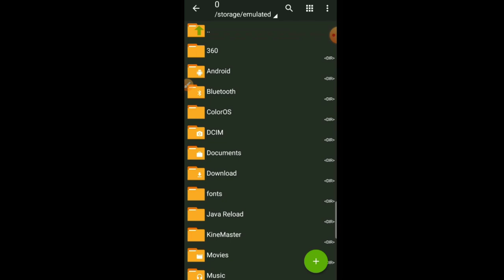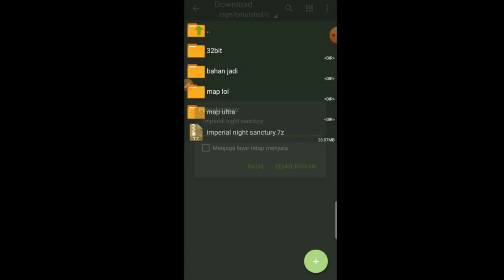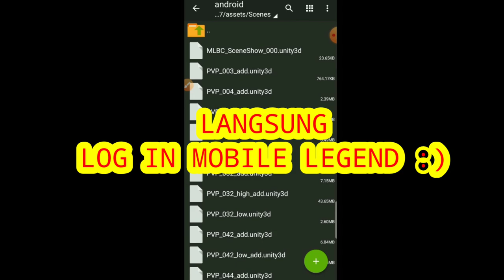MAP ULTRA HD TERBARU PATCH BEATRIX | work all grafik | mobile legends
Assalsmualaikum wr wb guys 😊

Kali ini saya akan membagikan script MAP ULTRA HIGT patch beatrix:

Password dan cara pemasangan ada dalam video:

♦️JGN LUPA SUPPORT SAYA 1K SUB, krna buat script tidak gampang, demi kalian bermain mobile legend dgn nyaman🙏

credits
by: hendradika tutorial